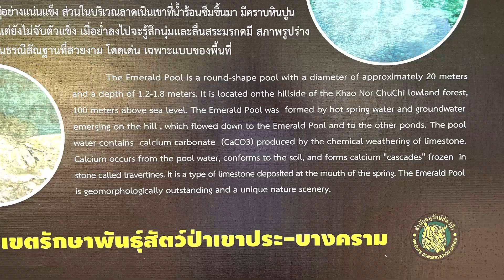Emerald Pool Krabi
I visited the Emerald Pool in Krabi Province. Fabulous jungle walk through the forest. The deafening sound of thousands of insects fill the air.